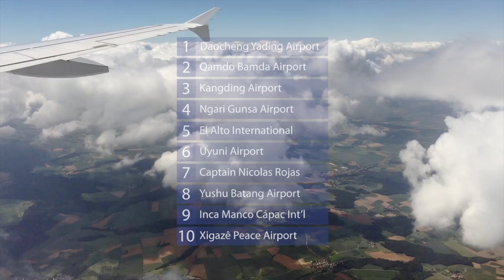10 highest airports in the world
Also read Flyer Report's article on the 10 highest airports in the world

Transcript

Of the ten highest airports in the world, six are located in Tibetan Plateau; four are located in Altiplano in west-central South America, where the Andes are at their widest.

At high altitudes, airport runways are longer. Because the amount of oxygen in the air is lower, airplane engines produce less thrust than normal. In addition, less dense air exerts less force against wings lifting surfaces, requiring higher than normal lift-off speeds, hence longer runs. The longest runway in the world is at Qamdo Bamda Airport in Tibet. The runway is 5,500 metres long. In comparison, the longest runway at John F. Kennedy International Airport is 4,423 metres long. At an elevation of 4,334 metres above sea level, Qamdo Bamda Airport is the world’s second highest airport.

The longest airport runway in Latin America belongs to Inca Manco Cápac International Airport in Peru. The runway is 4,200 metres long. Inca Manco Cápac International Airport is the ninth highest airport on earth, with an altitude of 3,826 metres.

At high altitudes, airports plays an essential role in connecting remote communities to the rest of the world. Yushu, a county in Qinghai province, China, is situated at 3,700 metres above sea level. The county has 89,000 inhabitants; 93% of them are tibetans. On April 14, 2010, a magnitude 7.1 earthquake hit the county at 7:49 am. Yushu Batang Airport, 30 kilometres away from the epicenter, reopened at noon. The first flight with personnel and supplies of the China International Earthquake Rescue Team landed at 8 pm the same day. During the entire rescue and relief operation, the airport handled 490 flights, delivering more than 2,000 tons of cargos and 17,000 rescue personnel to the disaster area. Yushu Airport is the eighth highest airport in the world, with an altitude of 3,890 meters. The airport has a 3,800 metre long runway. Only a few modified civil airplanes, including Airbus A319, can land at the plateau airport, due to the altitude. Yushu Airport has a capacity to handle 80,000 passengers per year.

The fifth highest airport on earth is El Alto International Airport. With an altitude of 4,062 meters, it is also the world’s highest international airport. The airport’s main runway is 4,000 metres long. Due to the high altitude, most commercial wide-body aircraft such as the Boeing 747 and Airbus A330 can’t operate out of El Alto International Airport. As a result, much of the international traffic to and from Bolivia is handled by Viru Viru International Airport, which is 530 kilometres away.

The tenth highest airport in the world is Xigazê Peace Airport, with an altitude of 3,782 metres. The airport serves Xigazê, the second largest city in Tibet Autonomous Region. The city is home to the magnificent Tashilhunpo Monastery, which was founded by the 1st Dalai Lama in 1447. The airport has a 5,000 metre runway and can receive Airbus A320 and Boeing 737 aircrafts, with a capacity to handle 230,000 passengers annually.

Near the Bolivian city Potosi, a small airport named Captain Nicolas Rojas Airport is the seventh highest airport in the world. The airport is located at 3,936 metres above sea level. The airport runway is 2,833 metre long, which is the shortest among the world’s ten highest airports. Captain Nicolas Rojas Airport is served by only one airline. Due to local climate and the high altitude, the airport is operable only in the morning.

The world’s sixth highest airport is Uyuni Airport, with an altitude of 3,954 metres. The airport is close to the Salar de Uyuni, the world's largest salt flat. The airport improves access to the remote Uyuni area, especially in winter when roads become impassable. Uyuni Airport has one runway which is 4,000 metres long.

Background Music

Photo Credits

"Tashilhunpo Monastery" Dennis Jarvis (Flickr)
"Inca Manco Cápac International Airport" CORPAC
"Cerro Rico" Danielle Pereira (Flickr)
"Salar de Uyuni" Martin St-Amant (Wikimedia Commons)
"El Alto International Airport" Russland345 (Wikimedia Commons)
"Boliviana de Aviación Boeing 737-300" Jimmy Harris (Wikimedia Commons)
"Mount Kailash" Ondřej Žváček (Wikimedia Commons)
"Lake Manasarovar" Yuen Yan (Flickr)
"Yading Nature Reserve" Hafiz Anwar (Flickr)
"Daocheng Yading Airport in 2013" Sichuan Daily
"Airbus A319 at at Daocheng Yading Airport" China News Service
"Daocheng Yading Airport" Daocheng Yading Airport
"Yushu earthquake in 2010" China News Service